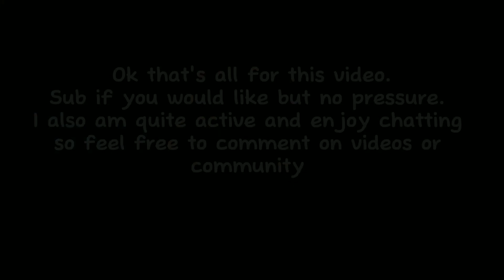Who Is Dior Wony?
My Extremely Late Channel Introduction.

Second Channel @STRAWBERHEE